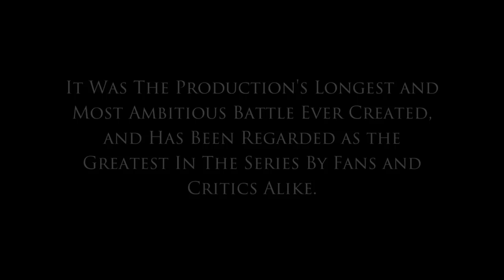Game of Thrones | The Battle of the Bastards , An In Depth Look | Season 6 Behind the Scenes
Behind the Scenes from The Battle of Bastards.